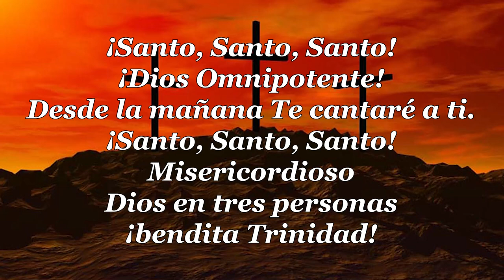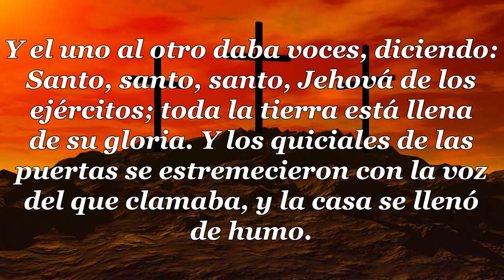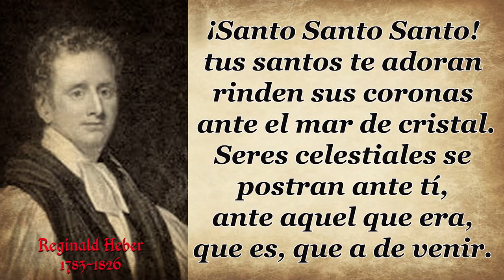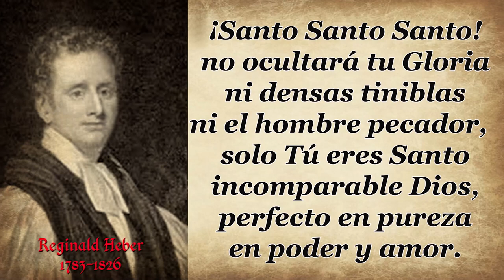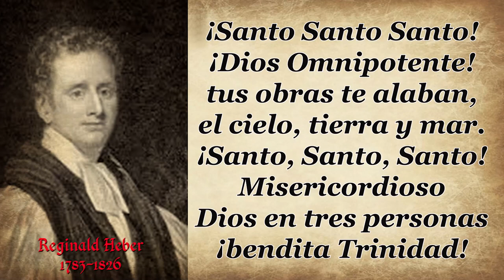03 REGINALD HEBER SANTO, SANTO, SANTO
REGINALD HEBER-SANTO, SANTO, SANTO

¡Dios Omnipotente!
Desde la mañana
Te cantaré a ti.
¡Santo, Santo, Santo!
Misericordioso
Dios en tres personas
¡bendita Trinidad!

¡Santo Santo Santo! tus santos te adoran rinden sus coronas  ante el mar de cristal. Seres celestiales se postran ante tí, ante aquel que era, que es, que a de venir.

¡Santo Santo Santo! no ocultará tu Gloria ni densas tiniblas ni el hombre pecador,   solo Tú eres Santo incomparable Dios,  perfecto en pureza en poder y amor.

¡Santo Santo Santo! ¡Dios Omnipotente! tus obras te alaban, el cielo, tierra y mar. ¡Santo, Santo, Santo! Misericordioso Dios en tres personas ¡bendita Trinidad!

“Santo, Santo, Santo”, fue escrito por Reginald Deber en 1826,
y se ha dicho que es el himno más hermoso y majestuoso
 de todos los tiempos, y que hasta en el cielo se seguirá cantando.

Por cierto, los cuatro seres descritos en Apocalipsis, capitulo 4:8
permanentemente pronuncian: "Santo, Santo, Santo".

Este conocido y amado himno, por cristianos de todo el mundo,
 estuvo en riesgo de perderse en el incógnito,
en medio de los muchos papeles con escritos de himnos
 y poemas de Reginald Deber.

Reginald escribió este poema de forma especial para ser usado
el domingo de Trinidad, el cual se celebraba ocho semanas después
de la semana santa. Ese domingo se reafirmaba la doctrina del Dios
en tres personas. Aunque el término trinidad no aparece en la Biblia,
Reginald Deber conocía las Escrituras y las verdades eternas
 que enseñan la deidad de Cristo y del Espíritu Santo,
así como la del Padre.

Este poema hacía referencia a Isaías 6:1 al 5, y nos habla profundamente acerca de la santidad de Dios, un tema que le apasionaba mucho.

En el año que murió el rey Uzías
vi yo al Señor sentado sobre
un trono alto y sublime, y sus
faldas llenaban el templo.
Por encima de él había serafines;
cada uno tenía seis alas; con dos
cubrían sus rostros, con dos cubrían
sus pies, y con dos volaban.

Y el uno al otro daba voces, diciendo:
Santo, santo, santo, Jehová de los
ejércitos; toda la tierra está llena
de su gloria. Y los quiciales de las
puertas se estremecieron con la voz
del que clamaba, y la casa se llenó
de humo.

Entonces dije: !!Ay de mí! que soy
muerto; porque siendo hombre
inmundo de labios, y habitando en
medio de pueblo que tiene labios
inmundos, han visto mis ojos al Rey,
Jehová de los ejércitos.

Reginald Deber murió de forma repentina a los 42 años.
Durante su vida, compuso 57 himnos.

Un día, su esposa encontró la letra de este himno
y le pareció que debía ser llevado a la música, así que se lo entregó
 a un reconocido músico, que compuso la melodía del himno
y lo preparó para ser publicado.

El deseo que tenía de componer himnos nació como una respuesta
a la decadencia en la adoración de su congregación,
en la que muchos, simplemente, lo hacían por costumbre o tradición,
 pero sin realmente meditar en su significado.
Hasta ese momento, en su congregación, solo se usaba
el salterio, es decir, un libro de coro que solo contenía los salmos.

El nombre de la canción es un tributo al primer Concilio de Nicea,
en el que 318 delegados se reunieron en el año 325
para afirmar la sublime verdad revelada en la Biblia,
de que Dios existe en tres personas.

Los delegados, en su mayoría,
fueron torturados por su fe en Cristo.

El credo que redactaron permanece como un baluarte
de esta doctrina fundamental.

 A las voces de estos hombres convencidos y valientes,
 unamos las nuestras cantando